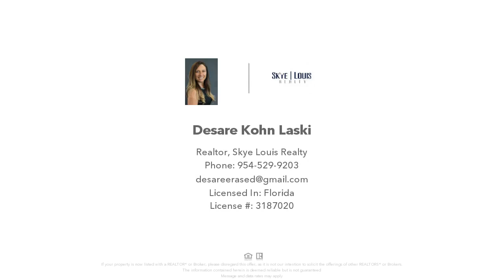755 Riverside Dr, Coral Springs, FL Presented by Desare Kohn-Laski.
Fully updated 1 bedroom 1 bath condo on the 2nd floor. Very private. Newer kitchen cabinets, stainless steel appliances & newer bathroom vanity & sink, tiled kitchen & bath, painted in neutral color. Very spacious bedroom. This move-in ready unit has lots of storage including master walk-in closet, multiple linen closets, & utility closet on your patio. Large patio. Large W/D in unit. Just across the street to the Coral Square mall, short drive to many shops and restaurants. Free Gym, Community Pool & SPA. Picnic areas with grills.